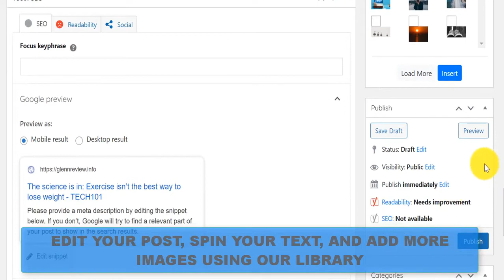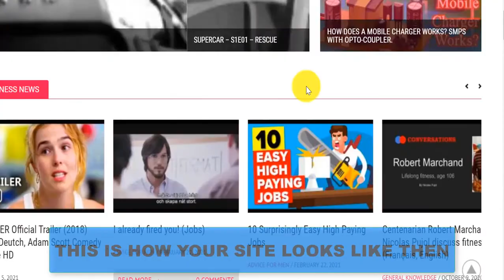Contentify OTO (1 To 6 Upsell Links below)+Bonuses - Contentify OTOs Upsell - FE Demo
Contentify OTO ,
Contentify OTOs,
Contentify Upsell,
Contentify Up[grade